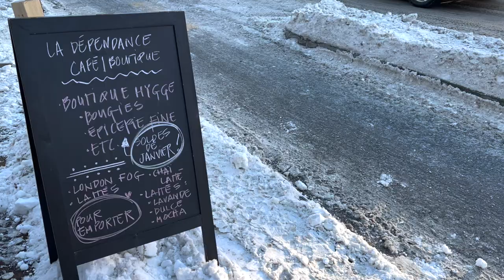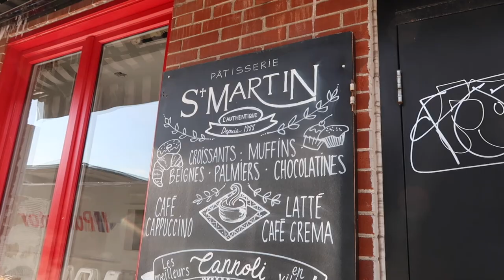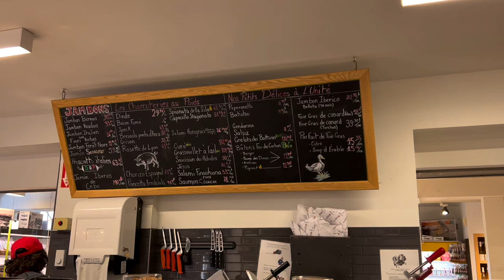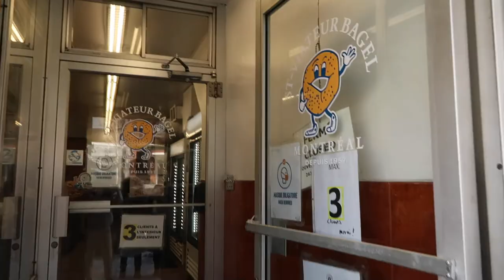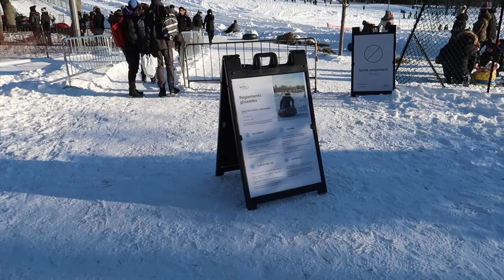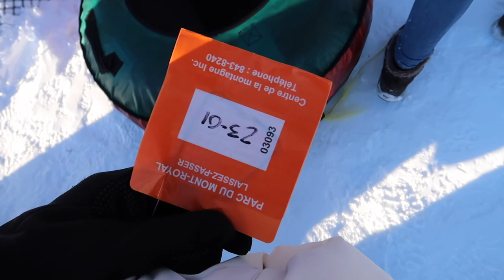MONTREAL FOOD ADVENTURES 🥯 - Marche Jean-Talon, Mile-End Tour, Mount Royal Snow Tubing 🍁 | Vlog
Hello! Follow me and my friends on a food and snow adventure in Montreal ~ ❄️☃️ It's been crazy cold here in Montreal but I am so thankful to be experiencing a really unique semester abroad in this beautiful city.

🎞Filming & Editing:
Camera: iPhone 13 Pro, Canon G7X Mark II